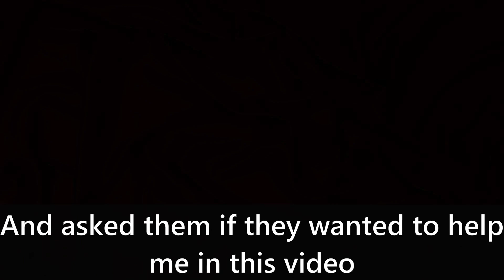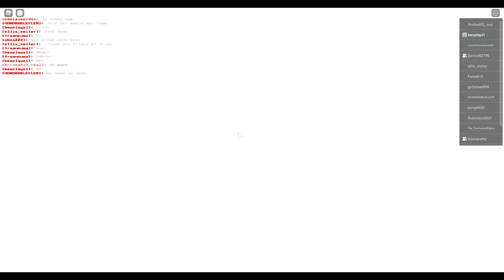Roblox|Soulshatters|Using mutiple moves at once|PART2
Make sure to leave a comment in the comment section!